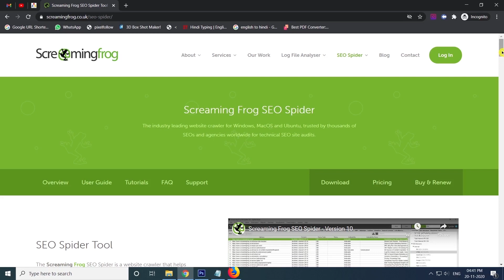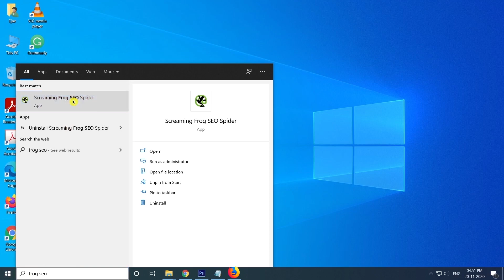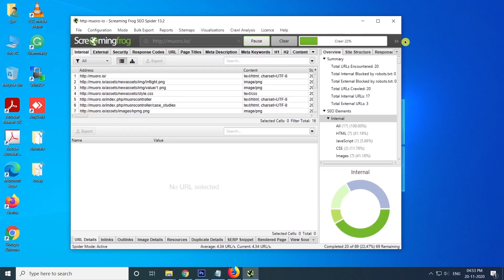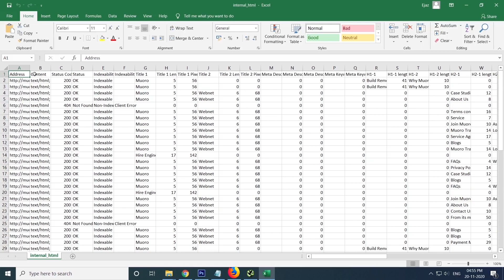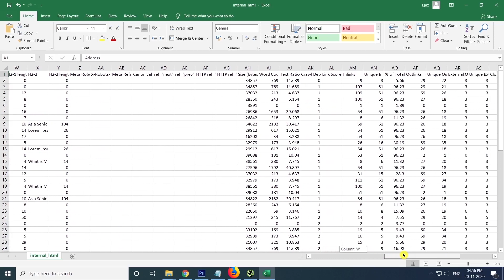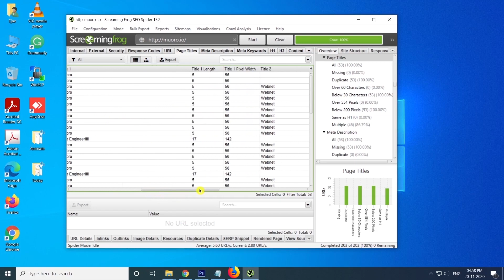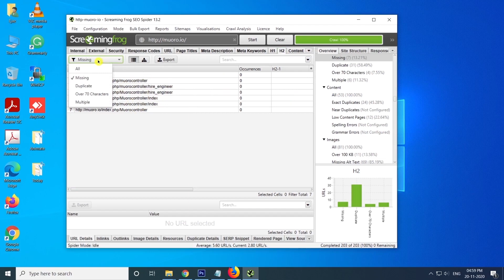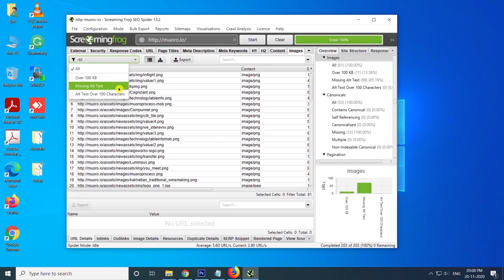Live: How to Do Analyze Website in Under 07:21 Minutes for SEO 2021 | SEO Audit by Mohd Ejaz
Today, in this video tutorial learn how to do analyze website in under 07:21 minutes for SEO 2021 by the help of website crawler software tool and improve your website to Rank #1. 😀

Presented by: Mohd Ejaz Official
C R E D I T S:

Track title: Dream Escape
Genre: Ambient
Mood: Calm
Artist: The Tides
Search Keys 🔍:
⋗ How to Do an SEO Audit In Under 10 Minutes
⋗ How to Analyse Website for Design and SEO Perspective
⋗ How to improve your website to get rank number one & rank top
⋗ How to do seo analysis for website in Under 07:21 Minutes
⋗ Screaming Frog SEO Spider
⋗ Website Health Checker Software Tool
⋗ Full Website Analyzer Tool
⋗ Top website crawler software tool for SEO
⋗ Grow Your Organic Traffic
⋗ Get Your Free SEO Score
⋗ Top SEO Analysis Tool
⋗ Website SEO Checker & Audit Tool
⋗ Check Your Website's SEO
⋗ Free Analysis Tool & Audit Report
⋗ SEO Site Checkup: SEO Tools
⋗ SEO Analysis Report